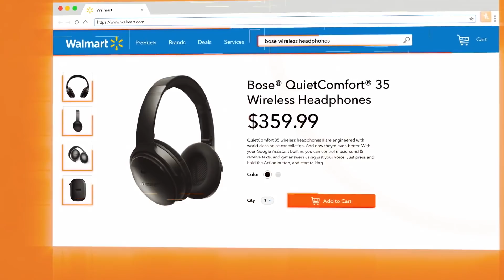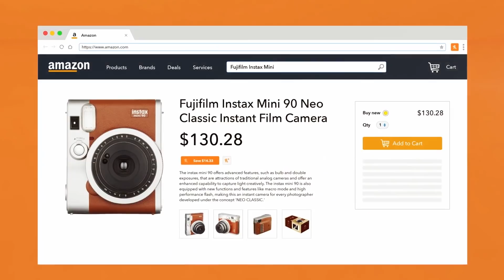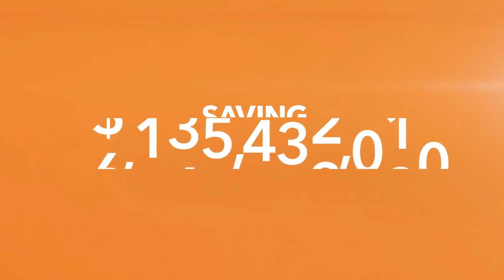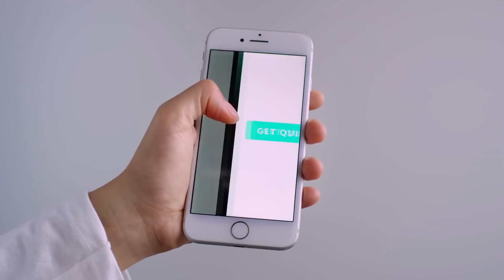THE OSCARS, ADPOCALYPSE 2.0, TWITTER Q & A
I'M NOT WHITE 🐮🔪

Cow Chop heads out to the Glendale Hills for the White Guys Podcast, where we discuss The Oscars, what's going on with Lady Gaga and Bradley Cooper, the new Pokemon trailer, and answer some of the Tweets you threw at us including what's going on with YouTube and Adpocalypse 2.0.

CCTV - it's weird, it's wild, it's a mystery we experience together.

Glas Mewtwo se pripisuje Philipu Bartlettu, ali glumčevo pravo ime je Jay Goede. U odgovoru na fanove na Facebooku, Goede je otkrio da je ime koje je koristio za svoj rad na Pokemon: Prvi film je došao iz njegovog srednjeg imena, Philipa, i ulice u kojoj je odrastao kao dijete, Bartlett Blv. Takođe je priznao da je razlog za pseudonim zato što ne želi da bude viđen kao ništa manje od pravog glumca i da se u to vrijeme nije poštovao kao glasna gluma kao oblik umjetnosti.

THE OSCARS, ADPOCALYPSE 2.0, ANSWERING TWEETS